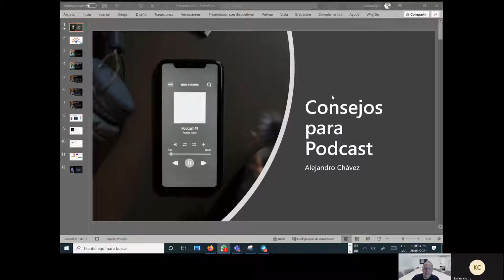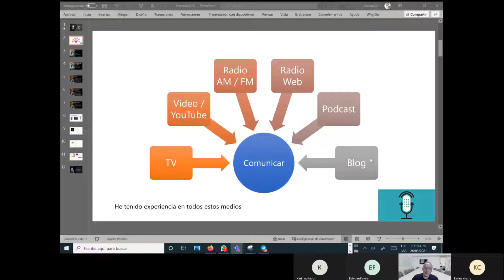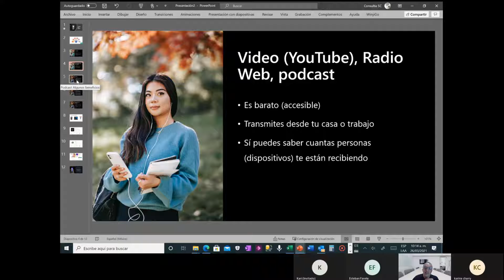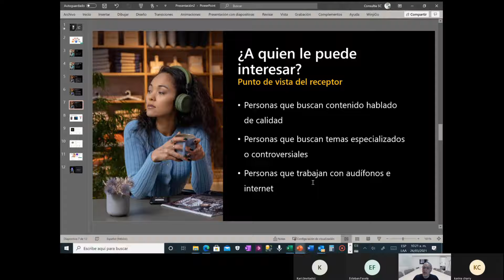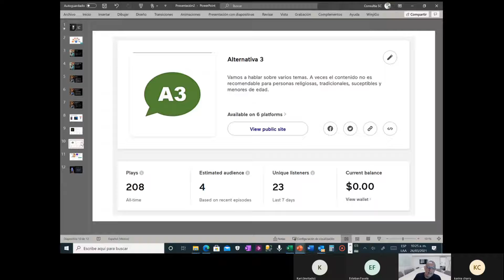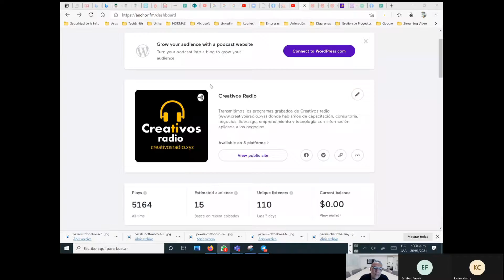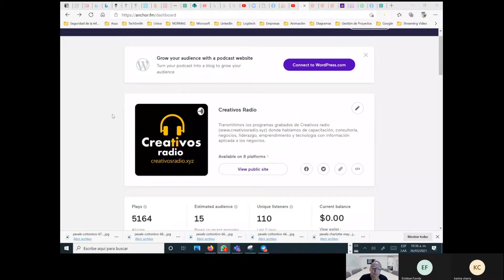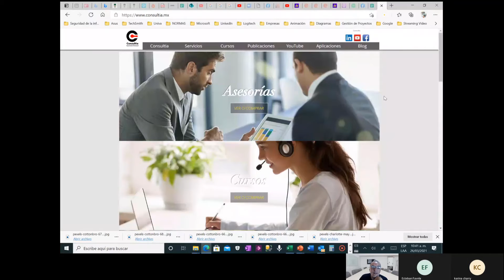Consejos para podcast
Mira y aprende como echar a andar un buen podcast con Alejandro Chavez.